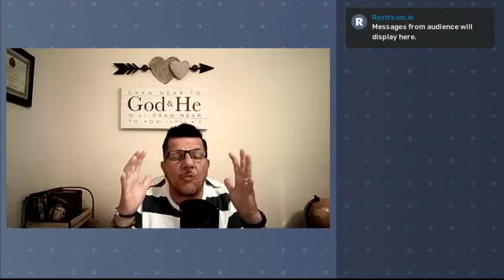June 3, 2021 Colorado Convergence Recap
Sharing what God did in our midst.